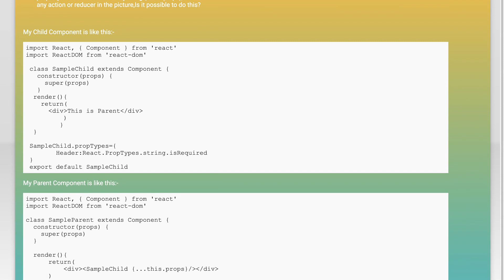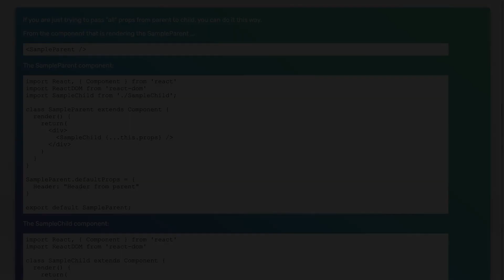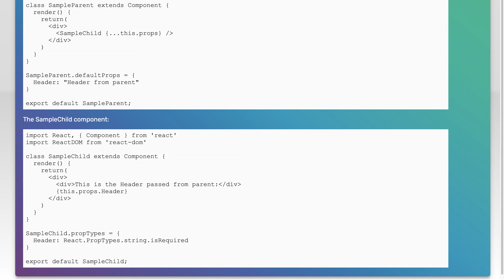How to define property in one component and pass to other component in reactJs?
reactjs: How to define property in one component and pass to other component in reactJs?

Related to: reactjs, react-redux